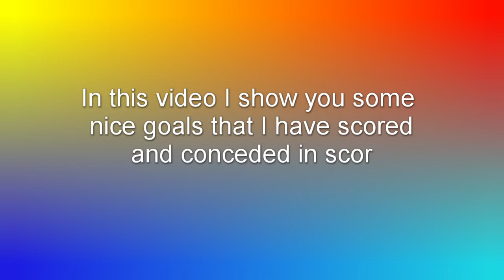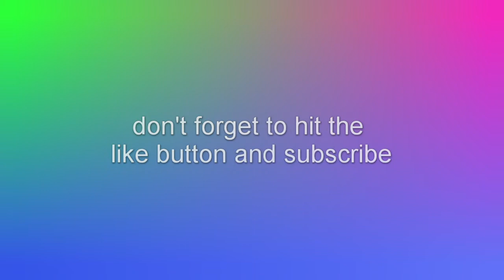mooie goals gescoord en tegen gekregen | score match #1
dit is een video waar ik echt mijn best op heb gedaan met editen, dus hoop dat je het leuk vindt.